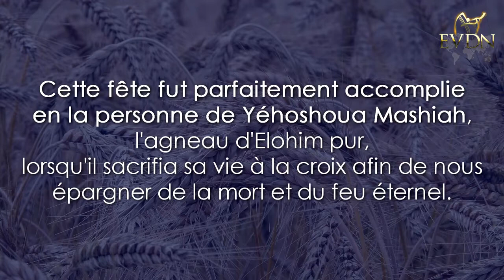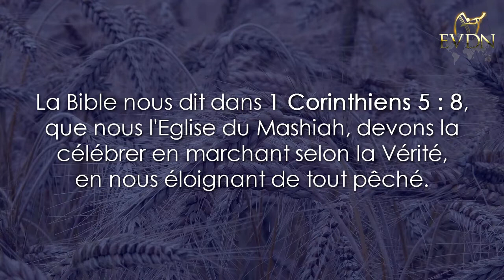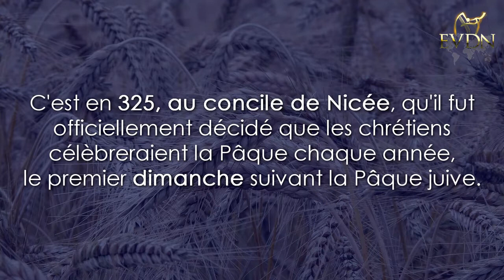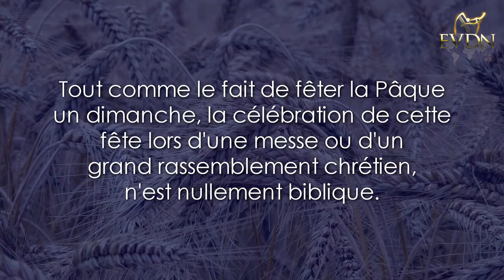La Pâque est-ce des œufs et lapins en chocolat, Le chrétien doit t'il fêter la pâque ?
Présentation de la chaîne YouTube "Évangélisation des Nations (EVDN)"

La chaîne YouTube "Évangélisation des Nations (EVDN)" a pour unique but de présenter **Jésus-Christ de Nazareth**, le seul Nom qui sauve du péché et de l'enfer. À travers les différentes émissions et temps de partage, l'objectif est d'encourager, d'édifier les enfants de Dieu et de réveiller les gens des nations.

Les programmes d'évangélisation ont pour but de présenter aux hommes leur Créateur, **Jésus-Christ**. EVDN n'est pas une église, mais une vision que le Seigneur a communiquée en 2013. Cette vision vise à propager la parole de Yéhoshoua (Jésus) aux nations, à travers divers moyens selon la conduite de l'Esprit : évangélisation dans les rues, missions, conférences, émissions TV, temps de formation et de partage dans les maisons, etc. L'objectif est de diffuser sur nos réseaux le message de l'Évangile.

Le thème central de cette chaîne YouTube est **Jésus-Christ**, le Fils de Dieu, le Sauveur de l'humanité. Toutes les émissions, les enseignements et les témoignages visent à exalter l'œuvre de Jésus-Christ, afin que les spectateurs puissent le connaître, l'aimer et se tourner vers lui pour trouver le salut et la vie éternelle.

Appel à l'évangélisation

EVDN se veut être un outil pour encourager les chrétiens à s'engager dans l'évangélisation des nations, conformément à la Grande Commission donnée par Jésus-Christ. La chaîne cherche à inspirer, former et équiper les croyants afin qu'ils deviennent des témoins efficaces de l'Évangile auprès de leur entourage et du monde.